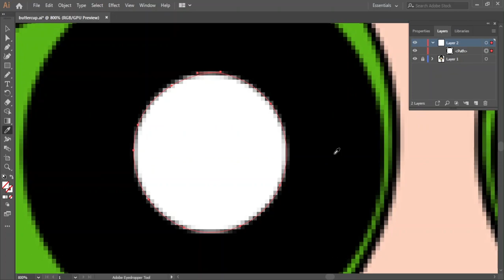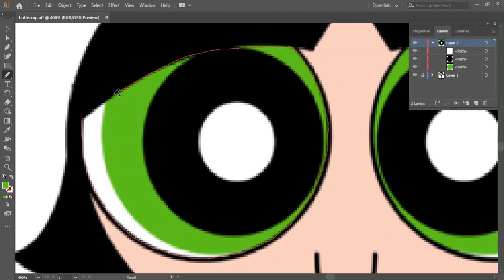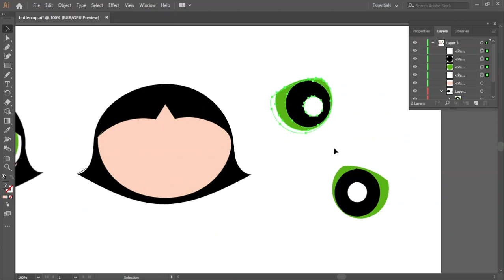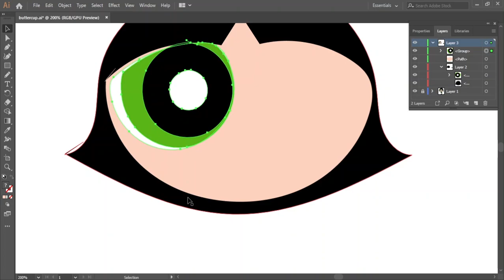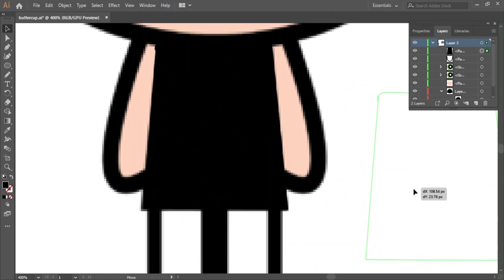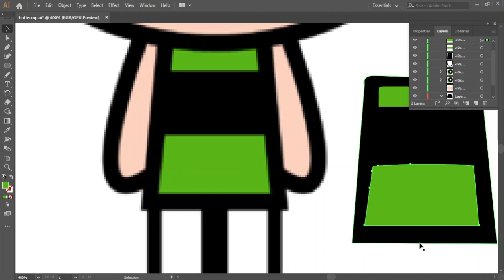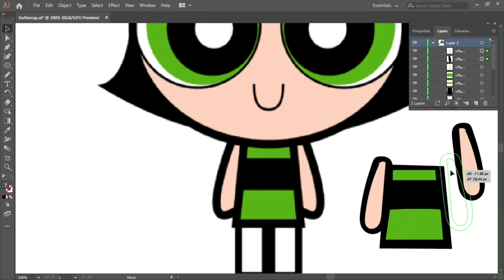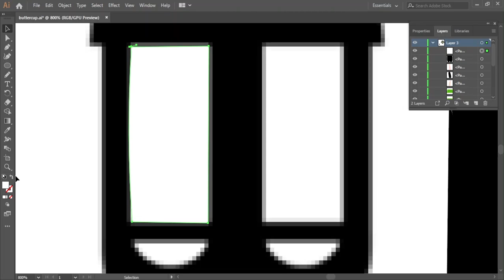Power Puff Girls Buttercup Hand Drawn With Wacom Tablet in Illustrator | AmritaGfx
Power Puff Girls Buttercup Hand Drawn With Wacom Tablet in Illustrator
What you will learn in 15 minutes
✔️ How to use Pencile tool in Ilustratator
✔️ How to Hand-drawn art

MY STUFF

Monitor:
New HP 27f Display 27" Full HD IPS Ultra-Slim Backlit LED Micro-Edge VGA HDMI

Processor:
Intel Core i5-10400 Desktop Processor 6 Cores up to 4.3 GHz  LGA1200 (Intel 400 Series Chipset) 65W, Model Number: BX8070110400

Motherboard:
Gigabyte Intel Z490 AORUS Ultra LGA 1200 DDR4-SDRAM Mini ITX Motherboard

Graphics Card
Gigabyte Radeon RX 5700 XT Gaming OC 8G (rev 2.0) Graphics Card, PCIe 4.0, 8GB 256-Bit GDDR6, GV-R57XTGAMING OC-8GD REV2.0 Video Card

RAM
Crucial 8GB Kit (4GBx2) DDR4 2400 MT/s (PC4-19200) SR x8 DIMM 288-Pin Memory - CT2K4G4DFS824A,Green/Black

Logitech MK270 Wireless Keyboard and Mouse Combo - Keyboard and Mouse Included, 2.4GHz Dropout-Free Connection, Long Battery Life (Frustration-Free Packaging)